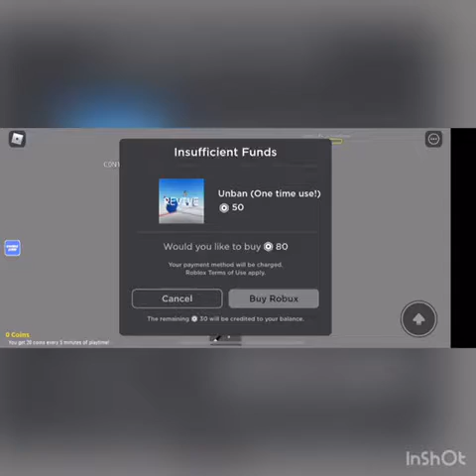I made this because I was bored..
This is just some random video I wanted to do because I was bored, so sorry if I sound like a zombie and keep saying "UM".